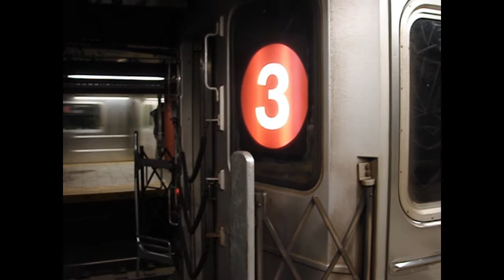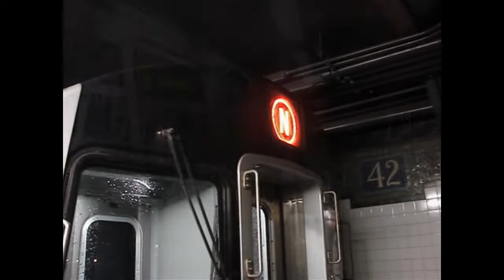April 16/17, 2010 - 96th Street Post-renovation, Broadway Line, & More!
Here is part 1 of various videos taken between April 16, 2010 & April 17, 2010, featuring the Broadway/7th Ave Line (1, 2, 3 trains) and the Broadway Line (N, Q, R, W trains)! Shots of the then-recently closed side platforms at 96th St (1, 2, 3 trains station) are shown.